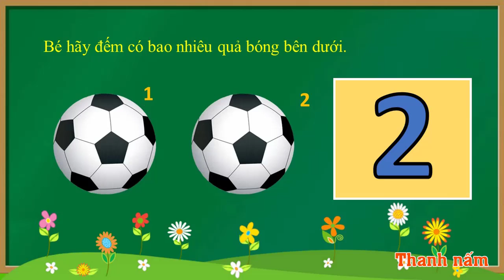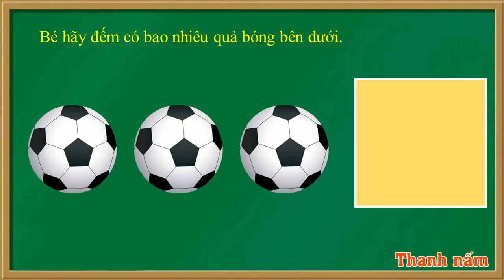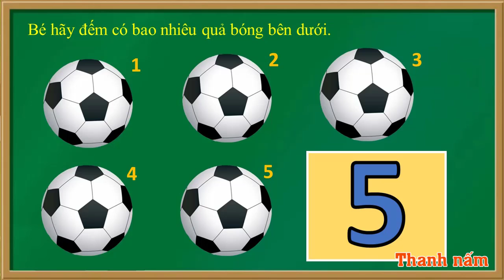Thanh nấm - Toán lớp 1: Bé tập đếm số quả bóng trong phạm vi 5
Cảm ơn Bạn đã quan tâm ủng hộ Thanh nấm.